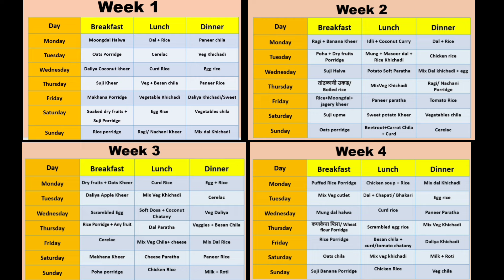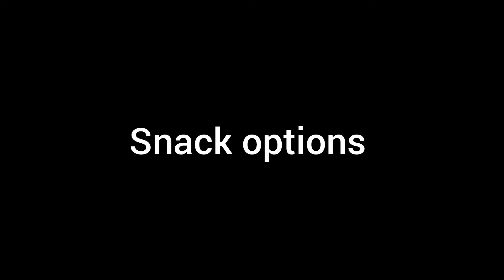बाळाचे वजन आणि ताकद वाढवणारा ३० दिवसांचा डाएट चार्ट/ 30 Days Diet chart for 8+ Months old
७ महिन्यापेक्षा मोठ्या बाळासाठी ३० दिवसाचा डाएट चार्ट 30 Day Diet chart For 7+ M baby babydietchart

धन्यवाद

Check these Playlist for Baby And Mother Care Tips

I am also not medical professional so please consult your doctor before taking any medication or trying any remedy suggested in our videos. Every baby is different so please consult with your doctor or Pediatrician.

Babyhealthandcare,pregnancyguide,babyfoodrecipes,familyvlogs,parentingtips,babyproductreview,newborncare,babydeveloment,kidsactivities